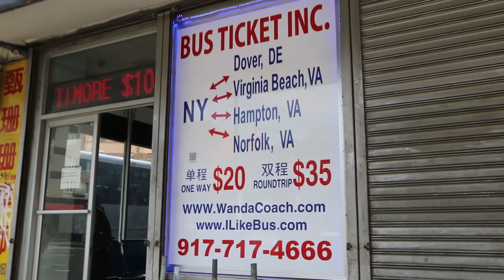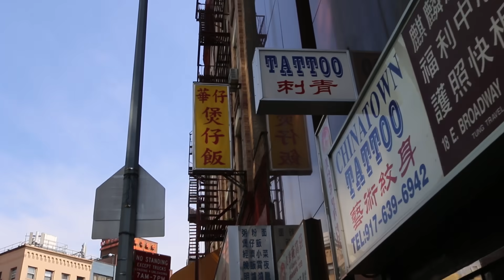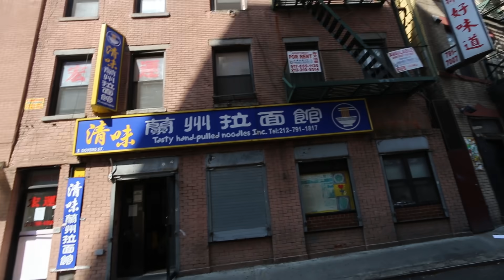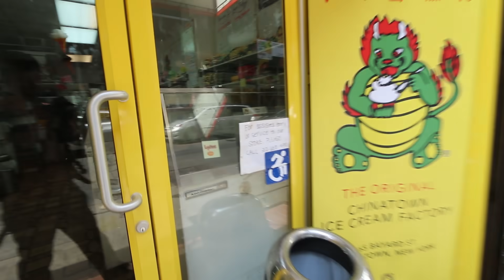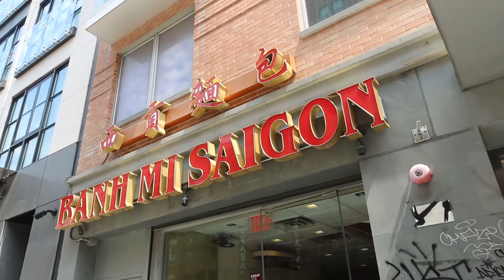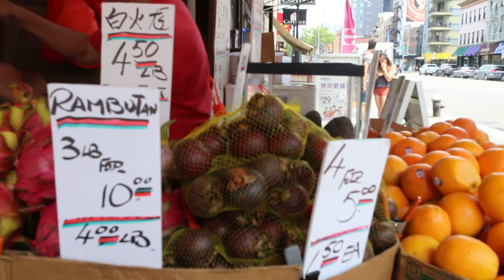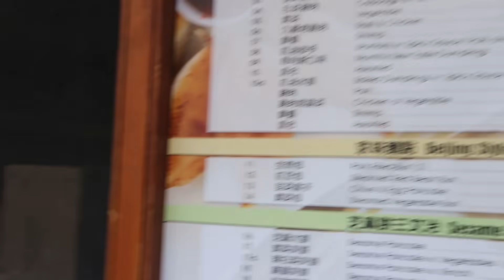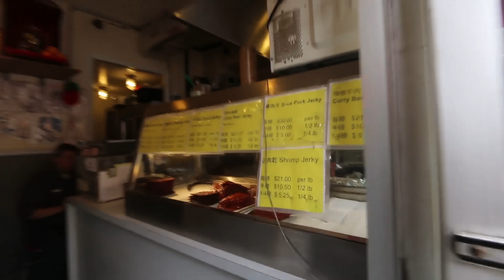New York City Chinatown Tour Part 2! Manhattan Chinatown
Here is my tour of Manhattan Chinatown in New York City!

Food places listed in the video:
Vanessa's Dumpling
Hou Yi Hot Pot
Ferrara Bakery
Jin Feng
Wah Fung No 1 Fast Food:
Chinatown Ice Cream Factory
Ling Kee Beef Jerkey

Periscope: Mikexingchen